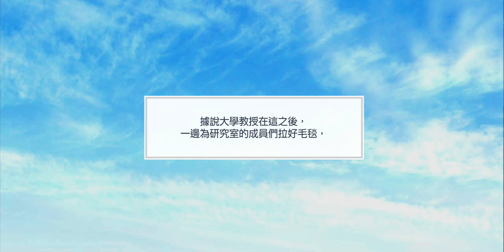【募戀英雄】2021/3/8 散發著溫暖氣息的午後